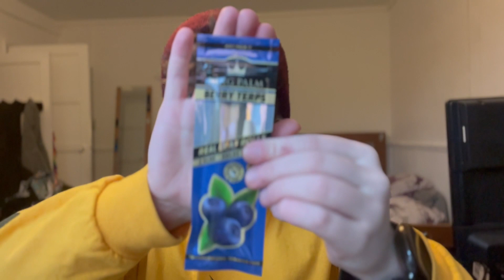DAY 17| Stoner Advent Calendar 2022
Today we open day 17 of our advent calendar! Some repeats today but I'm not mad about it! I wonder what we'll get tomorrow!